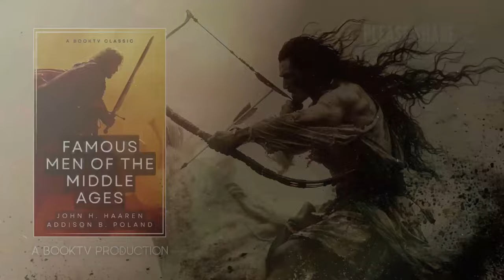Epic Fails & Legends: Unbelievable True Stories of the Middle Ages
FAMOUS MEN OF THE MIDDLE AGES by John Henry Haaren and Addison D. Polland 🗡️

In the shadowy mists of history, where legends wield swords and crowns are won and lost in battles drenched in blood, "Famous Men of the Middle Ages" emerges as a beacon, casting light upon the lives that have sculpted our modern world from the depths of time. Journey through the darkened forests of Germany, over the rolling plains of the Roman Empire, to the mysterious shores of the North Sea, where the fate of nations was decided by the steel of a sword and the courage of a heart.

Within these pages, you'll walk alongside Alaric the Visigoth, whose dreams of Rome's golden streets became nightmares for an empire; Attila the Hun, known as the Scourge of God, whose name alone spread fear across the land; and Genseric the Vandal, a king whose very name gave birth to the word 'vandalism,' illustrating his ruthless destruction of civilization's finest creations. From the strategic genius of kings to the brutal strength of warriors, this tome weaves a tapestry of tales where valor, betrayal, and ambition craft the fabric of history.

"Famous Men of the Middle Ages" is not just a recounting of events; it is an immersive experience into an era where the line between hero and villain blurs, where myth and history intertwine to reveal the complexities of human nature and power. It challenges the reader to look beyond the battlefields and thrones to see the men behind the legends—their desires, their motivations, and their legacies that ripple through time.

Prepare yourself for a thrilling ride through history, where empires rise and fall at the edge of a sword, and where the echoes of ancient battles still resonate in the modern psyche. This book is an essential odyssey for any soul captivated by the tales of old, a guide through the ages that shaped our world. Hold tight to your courage, for "Famous Men of the Middle Ages" promises a journey where the past's heartbeat is felt on every page, beckoning you to discover the untold stories of these titans of history.

Written by John Henry Haaren and Addison D. Polland. The text of this book is in the public domain. Please note that while the text of this book is in the public domain, certain editions, translations, or adaptations may still be protected by copyright. Always check the copyright status of the edition, translation, or adaptation that you are using.